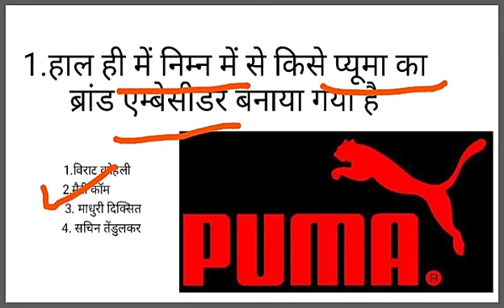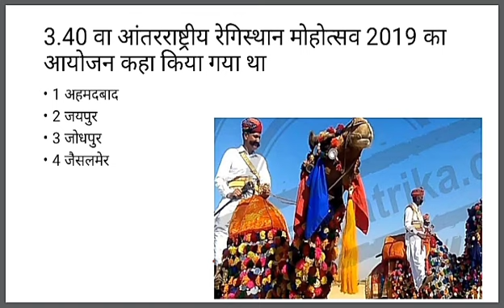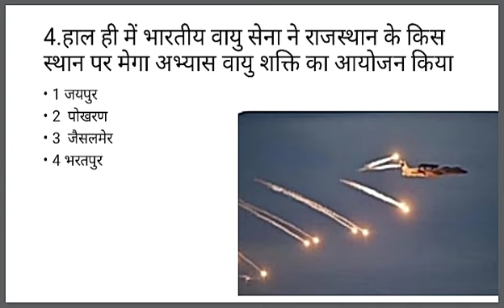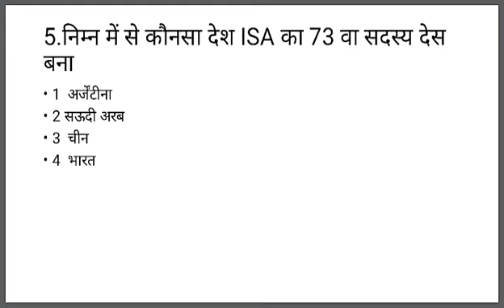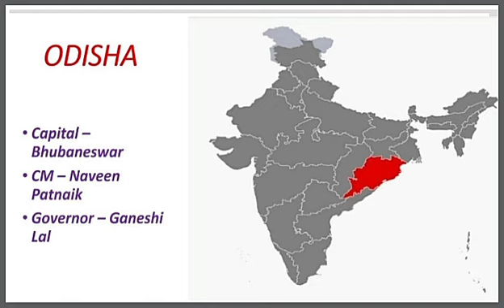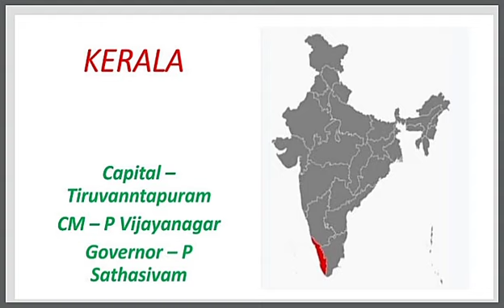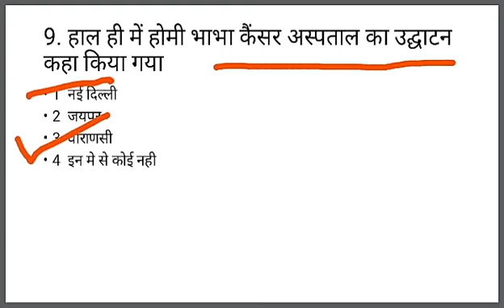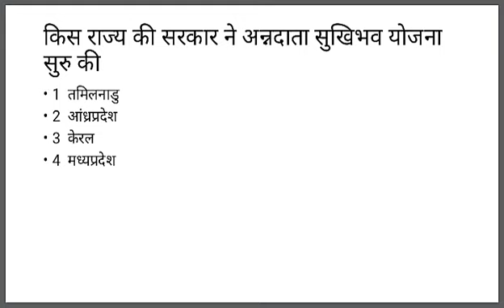22 February 2019 Current Affairs | daily current affairs in hindi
22 February 2019 Current affairs